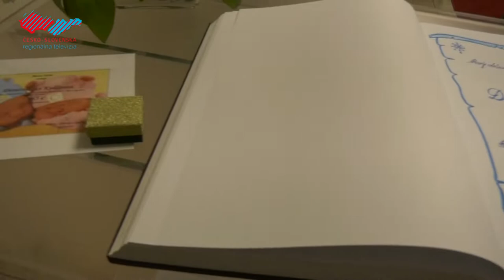Privítali sme prvého Holíčana v novom roku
Narodenie bábätka je vždy výnimočná životná udalosť. O to viac, keď sa tak stane na začiatku roka. V Kultúrno-osvetovom centre sme privítali prvého tohtoročného občana mesta Holíč. Stal sa ním Dominik Kollár, syn Pavly a Mareka Kollárovcov, ktorý  sa narodil 6. januára v Skalici.